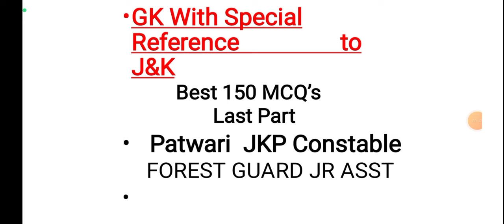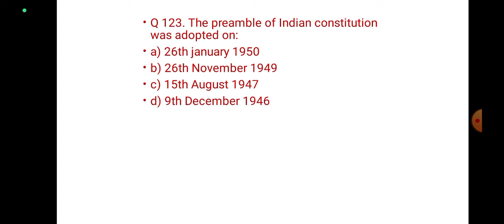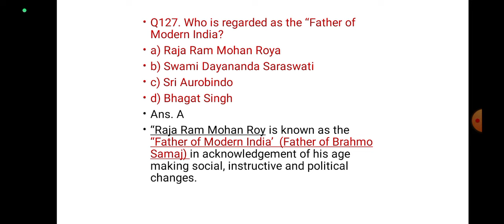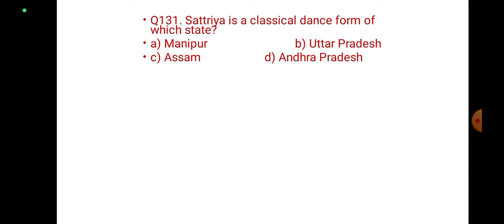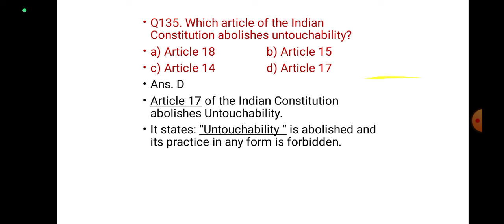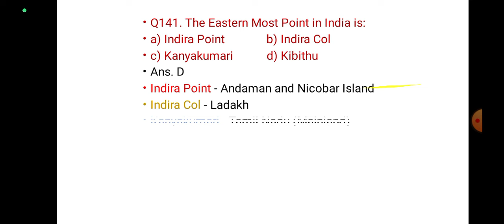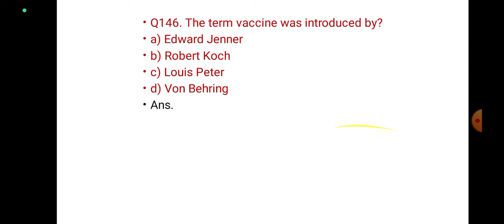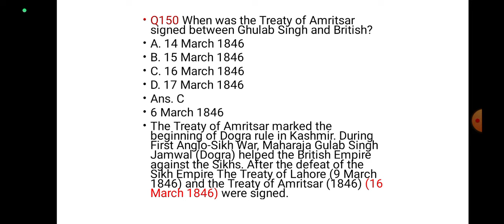GK WITH SPECIAL REF. TO J&K UT l TOP 150 MCQ'S l Last Part JKP CONSTABLE l PATWARI l F. GUARD J.AST